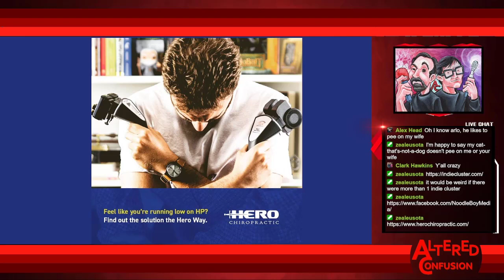Episode 11.2022: When A Bard Mistakes a Warlock’s Spell Book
Charlie and Zealeus talk about what gamers really want from:

Digital Games Stop Working on Classic Consoles
Monkey Island sequel is on the Way
3 Arrested in Club Penguin Unofficial Website Takedown
Our Presence at MomoCon
Speed Running in Open World Games
Will Zealeus Go Back to World of Warcraft?